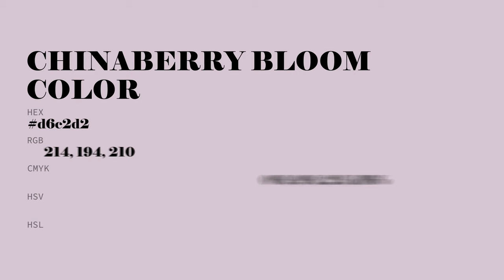Chinaberry Bloom color d6c2d2 hex color - Violet color - Cool color d6c2d2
What color is Chinaberry Bloom ? d6c2d2 hex color - Violet color - Cool color d6c2d2

Hex d6c2d2 Color Code is also known as Chinaberry Bloom color.